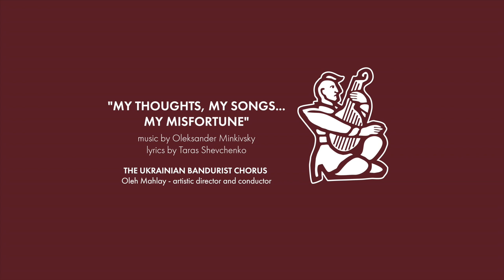“My Thoughts, My Songs, My Misfortune” (ДУМИ МОЇ) - UBC / УКБімТШ - bandura video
« MY ТHOUGHTS, МY SONGS ... MY MISFORTUNE »
THE UKRAINIAN BANDURIST CHORUS
Oleh Mahlay, artistic director and conductor

« ДУМИ МОЇ,...ЛИХО МЕНІ ЗВАМИ »
музика Олександра Міньківського / слова Тарас Шевченка
УКРАЇНСЬКА КАПЕЛЯ БАНДУРИСТІВ ім. ТАРАС ШЕВЧЕНКА
Олег Махлай, мистецький керівник та диригент

Live Performance: “Sounds of Spring” UBC concert.
Cleveland Museum of Art – Cleveland, Ohio – April 21, 2013
Produced by: Ukrainian Bandurist Chorus
Filmed by: Video Memories, LLC
Edited by: Andrew Zwarych
Sound by: Andrij Birko

To learn more about the bandura and the UBC, go to bandura.org.

SONG SYNOPSIS: One of the most popular poems of Shevchenko set to a traditional melody. Shevchenko spent many years of his life away from his native Ukraine and was exiled by Tsar Nicholas I near the Ural Mountains under the strictest surveillance, without the right to write or paint. While meditating and contemplating, Shevchenko sends his troubled thoughts on a journey to his homeland Ukraine. There, they shall find a sincere heart, a kind word, genuine truth, and, perhaps, glory!

This selection, along with other songs set to the words of Taras Shevchenko, can be found on the UBC recording “Brothers! We Shall Live!.” Visit bandura.org for more information.

УКБімТШ

Українська Капеля Бандуристів була зорганізована в Києві у 1918 р., у час короткого, але світлого періоду існування незалежної Української Держави. Ідеали бандуристів - Бог, правда, воля та гідність людини – оспівувані у їх думах та піснях, для нової влади більшовиків, що окупувала Україну, були прямою загрозою їх безбожному режимові. У Радянському Союзі, за Сталіна, було заморено штучним голодом сім мільйонів українських селян-хліборобів і було репресовано велику масу української інтелігенції та діячів культури, включно з бандуристами, щоб терором викорінити
усі прояви української національної культури.

Тим небагатьом членам Капелі Бандуристів, яким пощастило пережити сталінський терор, судилось ще пережити і нацистський терор у період Другої Світової Війни. Однак патріотичні ідеї і традиції українського кобзарства було збережено. Від 1941року, капеля носить ім’я Української Капеля Бандуристів імени Тараса Шевченка. Після війни, Капеля емігрувала до США у 1949 р.

З часу прибуття до берегів Північної Америки, Капеля дала понад 600 концертів, побувала з концертними гастролями в тринадцяти країнах на трьох континентах і має в своєму репертуарі понад 500 творів для хору і бандур. Крім концертової діяльности, Капеля щорічно організовує музичний табір «Кобзарська Січ» та інші семінари вдосконалення техніки гри на бандурі.

Українська Капеля Бандуристів ім. Тараса Шевченка є лауреатом шевченківьскої державної премії.

The UBC

Driven by passion, tradition, and history,the all-male Ukrainian Bandurist Chorus (UBC) preserves and exemplifies its mission as ambassadors of Ukrainian culture, music and the unique 60 stringed instrument, the bandura. Formed in Kyiv in 1918, the UBC survived both Soviet and Nazi occupations and since 1949 has enjoyed the freedom of artistic expression in North America. Boasting a repertoire of more than 500 songs, this internationally celebrated ensemble has performed at such well known concert venues as Carnegie Hall, the Kyiv Opera House, Kennedy Center, the Notre Dame Cathedral and Massey Hall.